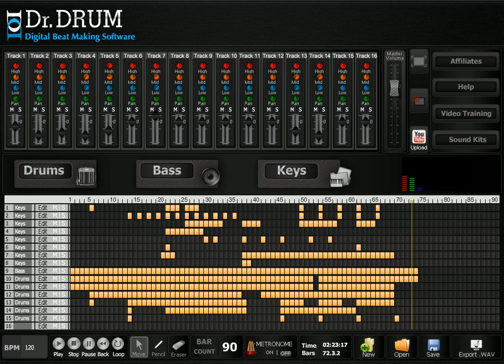Beat Making Software - Dr Drum Minimal Beat, Check It Out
- This beat was made using the Dr Drum beat making software the newest and hottest beat making software on the market today.